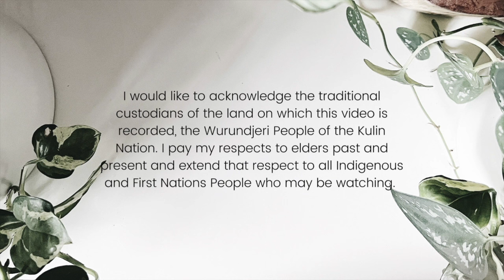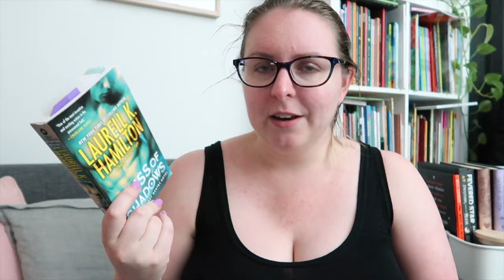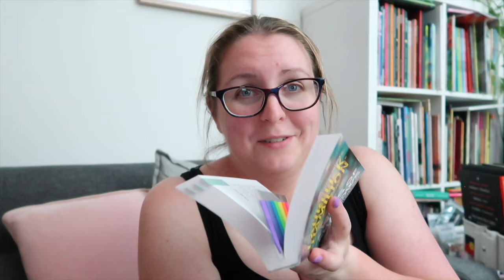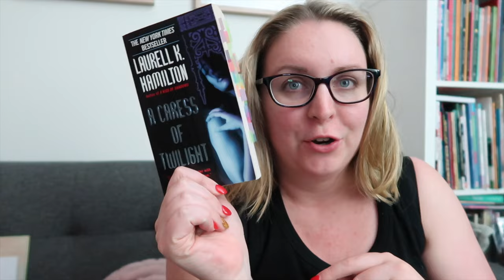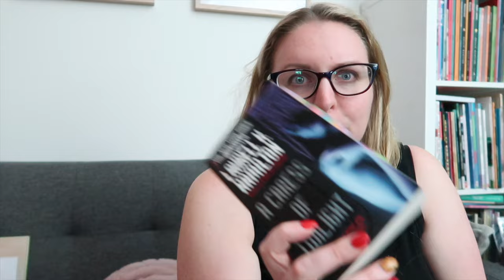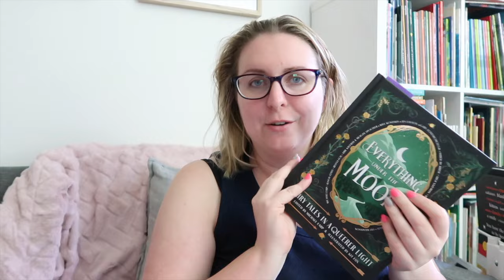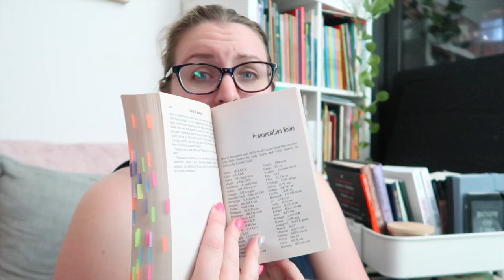old-school paranormal romance . merry gentry re-reading vlog . episode 1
Welcome to the first of three reading vlogs where I will be reading the Merry Gentry series by Laurell K Hamilton. I’ve previously read a few of the books in the series, and it’s considered my origin into urban fantasy fae/paranormal romance/monster romance reading series. So let’s see how it stands up, years after I’ve read it!

People mentioned:
Heather
Izzy
Megan

Timestamp:
0:00 Acknowledgement of Country
0:16 Intro
3:52 A Kiss of Shadows
10:05 A Caress of Twilight
18:45 Seduced By Moonlight
26:57 Wrap-up